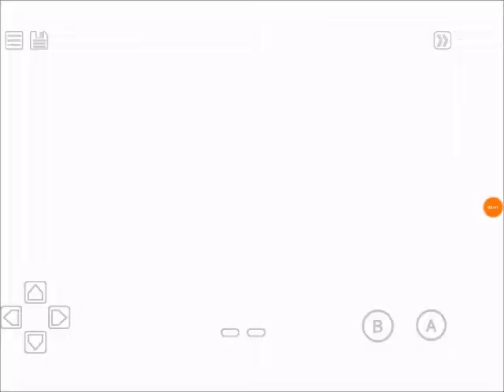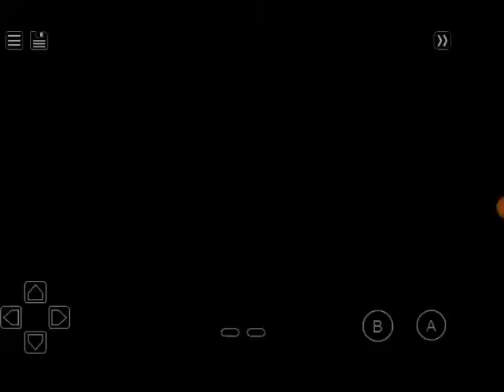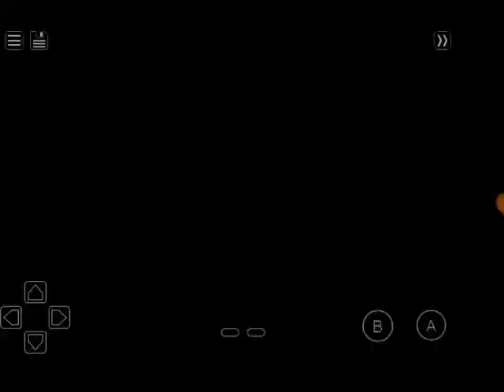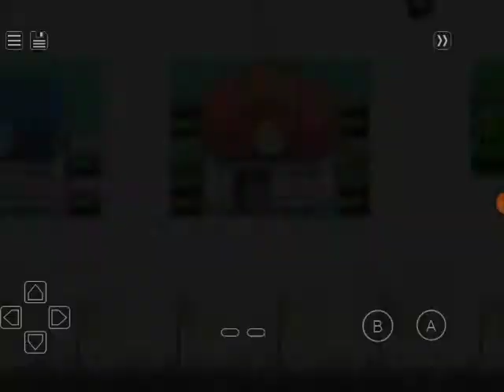Pokemon FireRed Episode Episode 44/Pokemon Emerald Finale